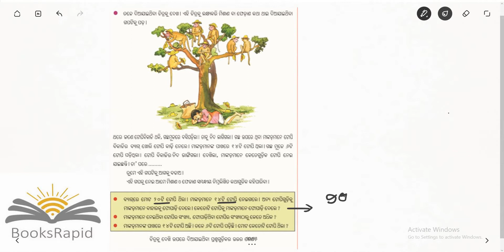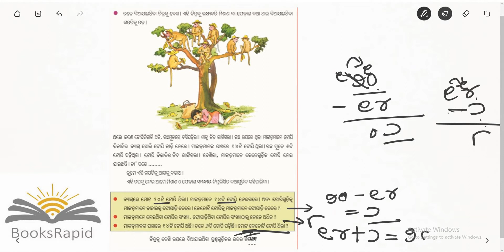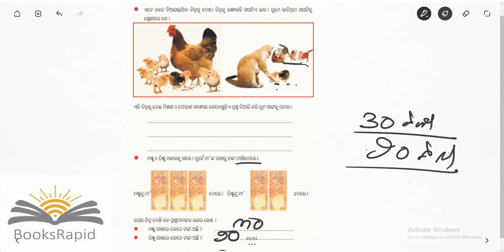class 2 Ganita khela Chapter 9 (part 3)